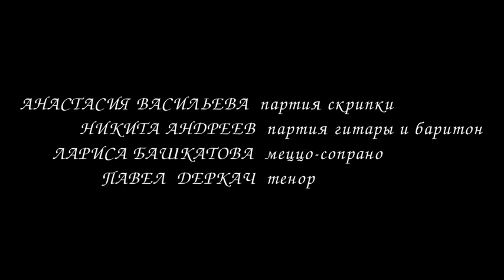Романсы господина N. Часть 1 "Она - мечта"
Запись концерта ансамбля "Романсы господина N". Руководитель ансамбля, автор стихов и композитор - Никита Андреев. Санкт-Петербург. Ноябрь 2012.